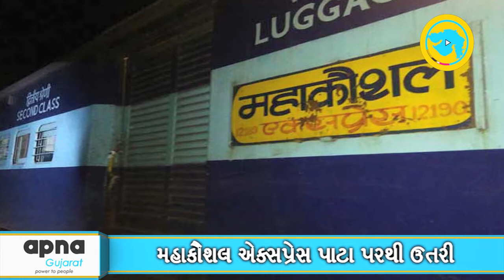Mahakaushal Express train Derail Near Kulpahar, At UP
Eight bogies of the Jabalpur-Nizamuddin Mahakaushal Express derailed early on Thursday in Mahoba district of Bundelkhand region of Uttar Pradesh injuring more than 50 passengers.